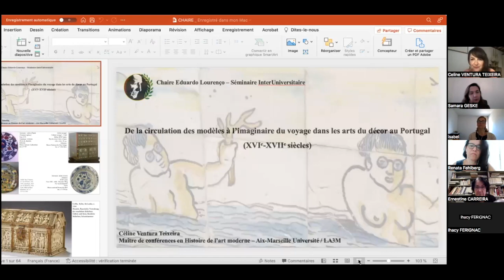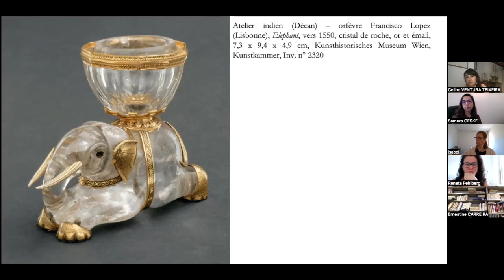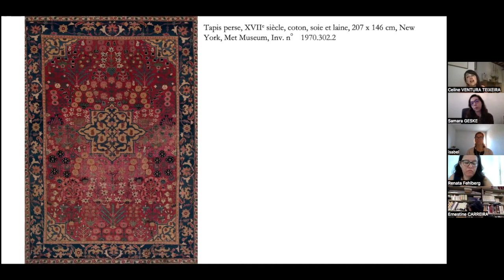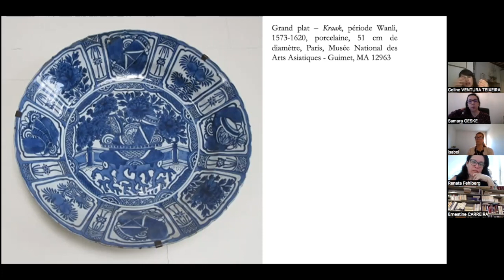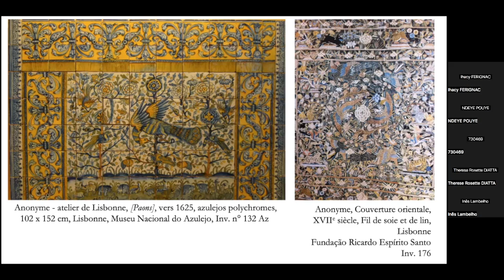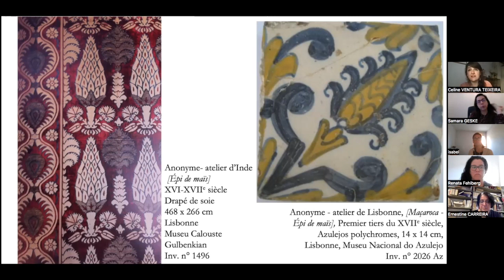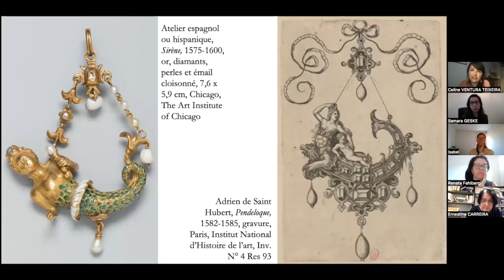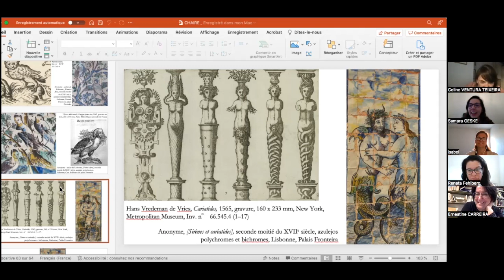De la circulation des modèles à l'imaginaire du voyage dans les arts du décor au Portugal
Céline V. Teixeira
(M. C. EN HISTOIRE DE L'ART MODERNE - AMU)
Chaire Eduardo Lourenço